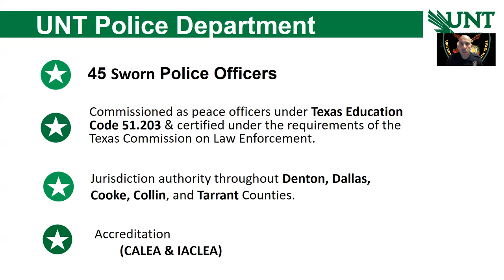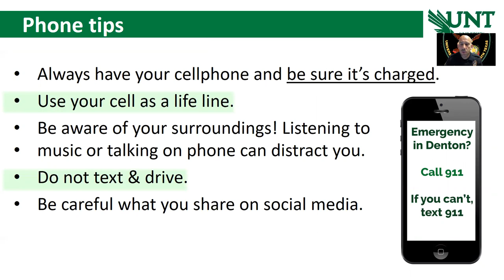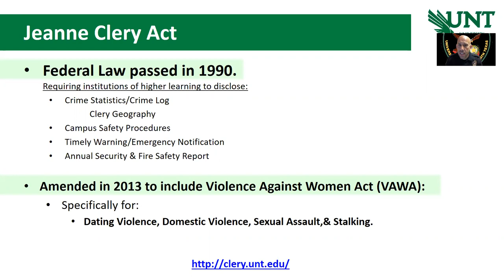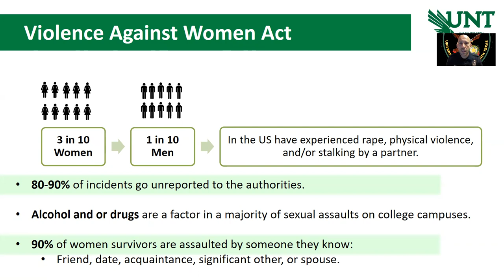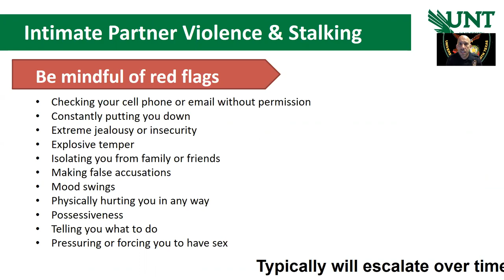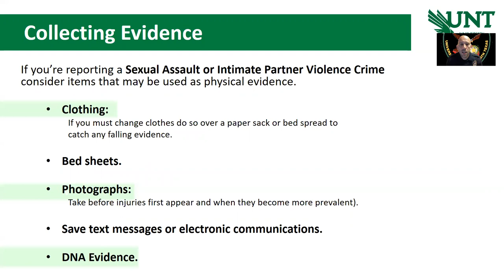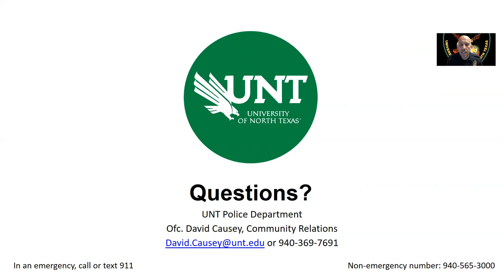College Success Session UNT PD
Freshman College Success Session UNT PD Fall 2021